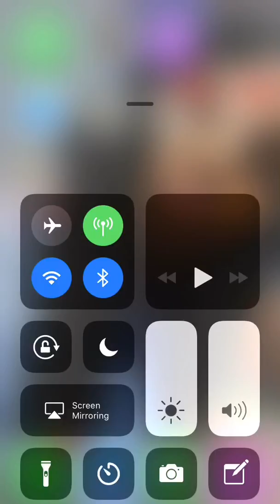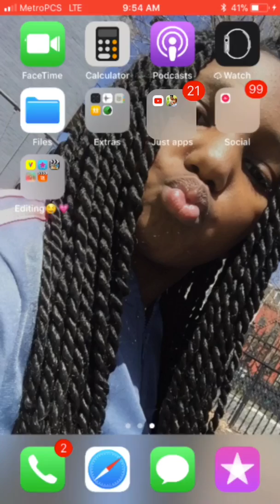SIMS MOBILE||/ baby’s 👶 🍼/PART 1